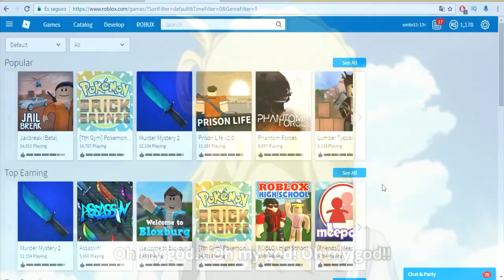Robando un Banco en Helicóptero || Roblox Jailbreak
Un nuevo juego de criminales y policías llego a roblox y bueno era imposible no jugarlo y al fin cumplí uno de mis sueños que es volar en helicóptero :D bueno espero y les guste :D :)

OJO: TIENEN QUE DESCARGAR PRIMERO EL SOFTWARE DE ROBLOX :D

¿Qué es ROBLOX? ROBLOX es un patio de juegos virtual en línea, donde los niños de todas las edades pueden interactuar, crear, divertirse y aprender de forma segura. Es único en que prácticamente todo en ROBLOX está diseñado y construido por miembros de la comunidad. ROBLOX está diseñado para niños de 8 a 18 años, pero está abierto a personas de todas las edades. Cada jugador comienza por elegir un avatar y darle una identidad. A continuación, pueden explorar ROBLOX - interactuando con otras personas charlando, jugando juegos o colaborando en proyectos creativos. Cada jugador también se le da su propia pieza de bienes raíces sin desarrollar, junto con una caja de herramientas virtual con el que diseñar y construir cualquier cosa - ya sea un rascacielos navegable, un helicóptero de trabajo, una máquina de pinball gigante, un juego multijugador "Capture the Flag" Otra creación, sin embargo, puesta en marcha. No hay ningún costo para esta primera parcela de tierra virtual. Al participar y al crear cosas interesantes, los miembros de ROBLOX pueden ganar distintivos especiales, así como ROBLOX ("ROBUX"). A su vez, pueden comprar el catálogo en línea para comprar ropa de avatar y accesorios, así como materiales de construcción de primera calidad, componentes interactivos y mecanismos de trabajo.